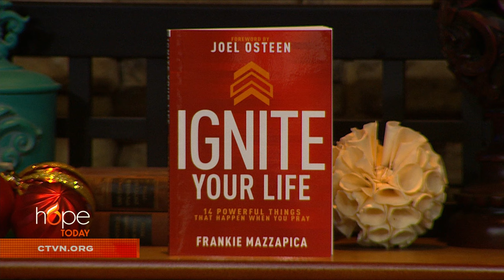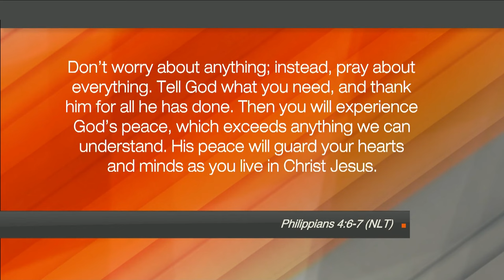Hope Today: The powerful results of prayer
Experience the powerful results of prayer. Pastor and author Frankie Mazzapica shares how you can transform your prayer time with God, interact with Scripture, and achieve personal growth.

"Your Divine Invitation"